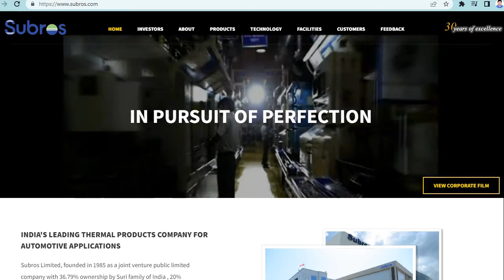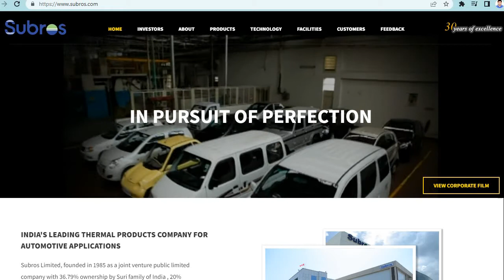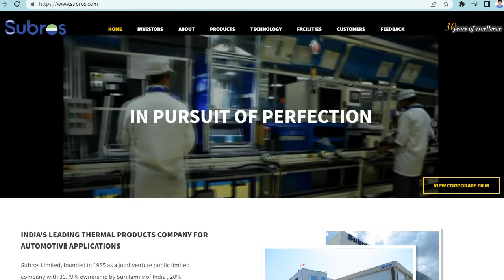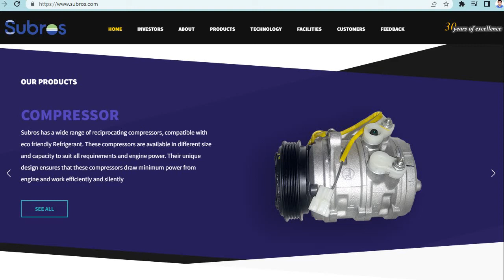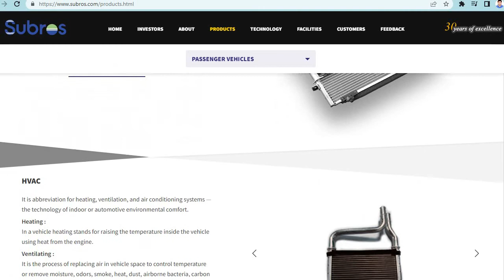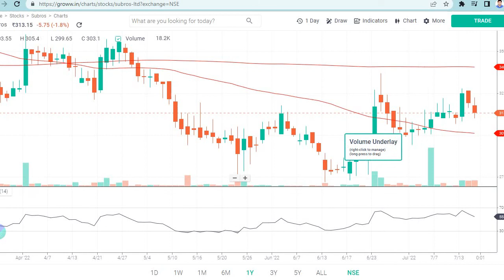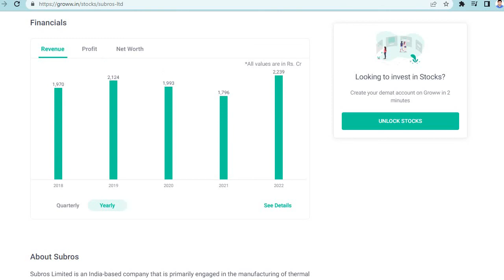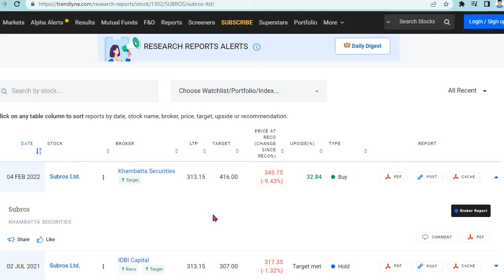Subros Share Latest News | Subros Share Target | Subros Stock News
​@PankajEduTech @cnbcawaaz @ZeeBusiness HIGH DIVIDEND STOCK
GOODYEAR INDIA DIVIDEND
LATEST DIVIDEND NEWS
💎💎 SPECIAL TELEGRAM GROUP 💎💎
Services :
💡Short Term Trades ideas
💡Swing trades + Positional trades
💡Portfolio Review
🔶SPECIAL CHART🔶
1 MONTH CHARGES - Rs. 700/-

Don't loose your hard earned money in low quality stocks.
Get proper Entry & Exit Levels in Good Quality Stocks
JOIN Membership and see the magic of stock market.

Subros Share News
Subros News
Subros Share Price Target
Subros Share Analysis
Subros Share Latest News
Subros Share Price
Subros Share News Today
Subros Stock News
Subros Stock Price Target
Subros Stock Analysis
Subros Stock Latest News
Subros Stock Price
Subros Stock News Today
Subros target
Subros big news
Subros Bonus News
Subros share anil singhvi
Subros share big news
Subros big news
penny stock
best penny stock
best ev stock
Best Stock 2021
it stock news
banking news
nifty sensex
nifty sensex stocks
stocks
stock market today
share market
sensex news
share market
anil singhvi
business live
market news live
nse
bse news today
bse market
nse market
ipo
First trade
stock market
nifty sensex
nifty sensex stocks
share market
sensex news
stock market news
nifty today
business news
live share market
anil singhvi
business live
market news live
nse
bse news today
swing trade
swing trading
trading
bse market
nse market
ipo
First trade